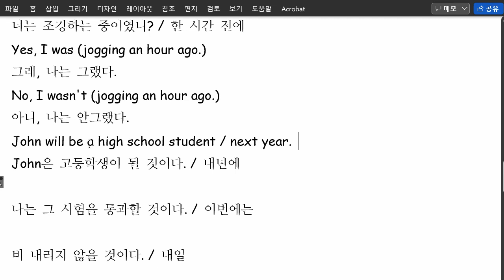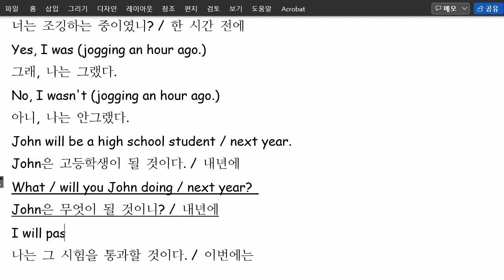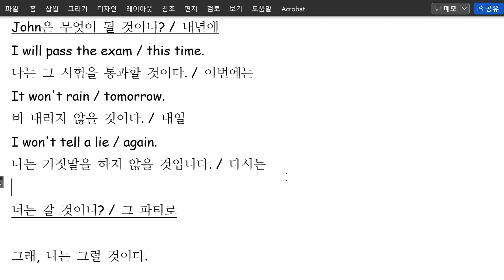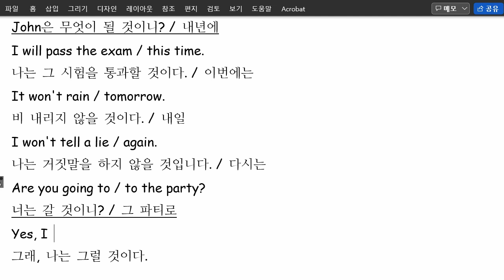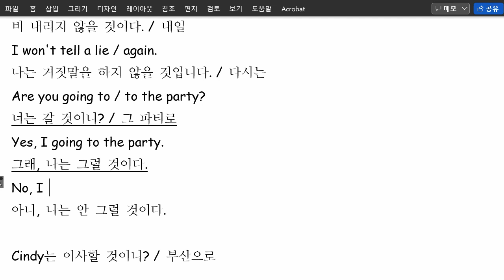권성모 2022 02 25 통문장 성취도 80